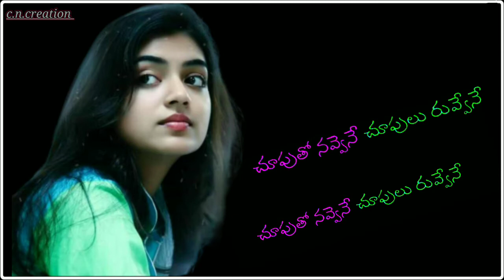evari ammayi ani adiga anadu whatsapp status💘💘💘